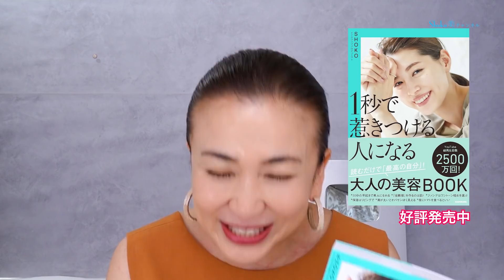【首のシワすっきり】深呼吸するだけで肩こり解消！肩や首まわりが美しくなります！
首のシワが気になる！肩こりが辛い〜って方やぜひやってみて〜
どこでもカンタンに出来るので〜

🎁2022年【上半期ベストコスメ】スキンケア小冊子

LINEでプレゼントやご案内をしてるのでフォローしておいてくださいね🤗フォローできない場合は「@202rfeeq」で友達ID検索してみてください「@」を忘れずに！

質問しながら、色々知りたい！方は
☆Beautyメンバーズにご参加くださいね〜

初出版👄美容を味方に歳を重ねながら笑顔になれる

【１秒で惹きつけられる人になる】
読むだけで最高の自分！ 大人の美容BOOK』（KADOKAWA）Amazonからのご購入はこちら🤗

💄キレイになるオススメ💄

■＼SHOKOプロデュース／
食べるキレイ茶 ▼ご購入はこちらから▼

SHOKO

1969年2月22日生まれ　株式会社VIRTU 代表取締役。
SHOKO美チャンネルはチャンネル3年で登録者数30万名突破50代美容YouTuberとして第一人者となる
2021年より
MAKEUPプロデューサーとして、女性が活躍できるブランディングやたるみ・しみ・シワ老化で自信を失ってしまう女性のための美容講座ViViDアカデミー主催。

自身が子宮頸がんを経験し、老け顔へ転落。
自信を失い、職も失いかけ、将来の不安で
押しつぶされそうになっている時に

「キレイになって戻ってきなさい」と
声をかけてくれたことをキッカケに
美肌を取り戻すための美容法
（美食・美脳・美容）で

キレイになることで、健康も自信も
取り戻すことができた
自分が元気でキレイになることで周りの人の笑顔も
どんどん増えていった

この経験から、健康でなければキレイにもなれない
自分が幸せでないと大切な人たちも幸せになれない

家族の健康を担う女性が、元気で美しくなる知識を
身につけ活躍できなければ
日本の高齢化社会は、良くならないことに気づく。

自身がYou Tubeの中でも劇的に変わっていった
美容法と食事と美意識を高めることによって
劇的にキレイになっていく講座ViViDアカデミーを
2021年9月から開講し、
たるみ・シミ・シワ老化で悩む女性を
幸せな顔に激変すると評判を呼び、
全国に60名以上キレイになりながら
美容・健康のシゴトを生涯活躍できるよう
アドバイザーを育成も力を入れている。